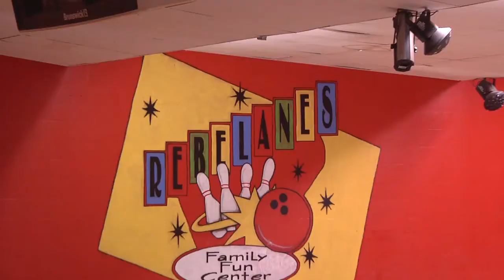Bowling in Tupelo MS, details at YellowPages.com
Rebelanes Inc
 Bowling
 625 Robert E Lee Dr, Tupelo,  MS, 38801